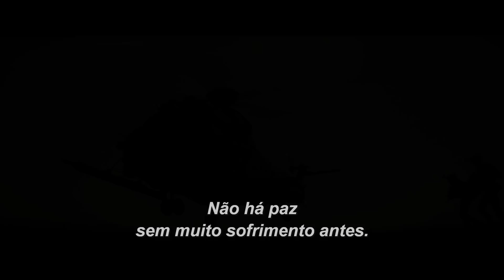Missão: Impossível - Efeito Fallout | Trailer #2 | LEG | Paramount Brasil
Tom Cruise, Henry Cavill, Simon Pegg, Rebecca Ferguson, Ving Rhames, Sean Harris, Angela Bassett, Vanessa Kirby, Michelle Monaghan, Alec Baldwin, Wes Bentley e Frederick Schmidt estão em MissãoImpossível – Efeito Fallout nos cinemas dia 26 de julho | Brasil

As melhores intenções muitas vezes voltam para assombrá-lo. Em MISSÃO:IMPOSSÍVEL - EFEITO FALLOUT, Ethan Hunt (Tom Cruise) e sua equipe do IMF (Alec Baldwin, Simon Pegg, Ving Rhames), na companhia de aliados conhecidos (Rebecca Ferguson, Michelle Monaghan), estão em uma corrida contra o tempo depois que uma missão dá errado. Henry Cavill, Angela Basset e Vanessa Kirby são as novidades do elenco, com Christopher McQuarrie de volta à direção.